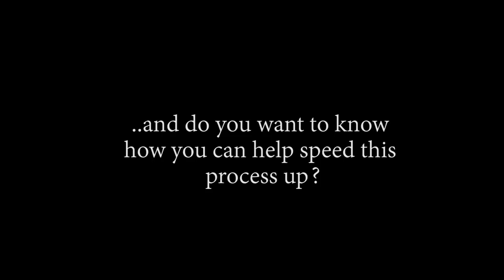😲 THAT'S PRINCESS SHIRAHOSHI?!!? 😲 OP - Episode 529, 530, 531 | Reaction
Title: 😲 THAT'S PRINCESS SHIRAHOSHI?!!? 😲 OP - Episode 529, 530, 531 | Reaction